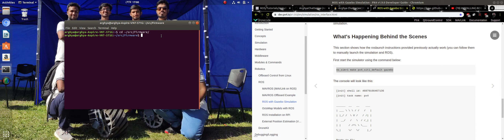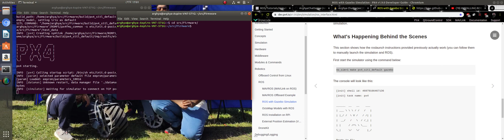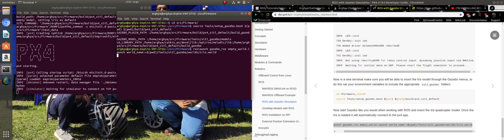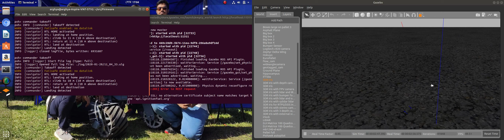Simulating Drone in ROS & Gazebo using PX4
ROS (Robot Operating System) can be used with PX4 and the Gazebo simulator. It uses the MAVROS MAVLink node to communicate with PX4.

The ROS/Gazebo integration with PX4 follows the pattern in the generic PX4 simulation environment. PX4 communicates with the simulator (e.g. Gazebo) to receive sensor data from the simulated world and send motor and actuator values. It communicates with the GCS and an Offboard API (e.g. ROS) to send telemetry from the simulated environment and receive commands.